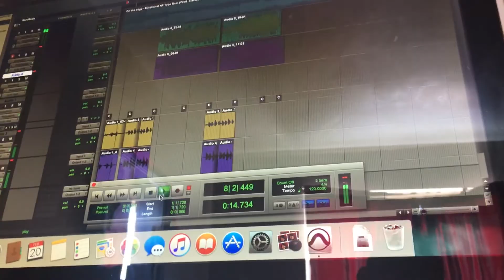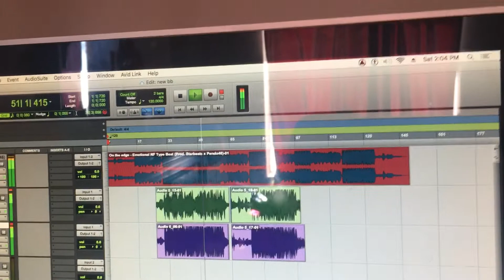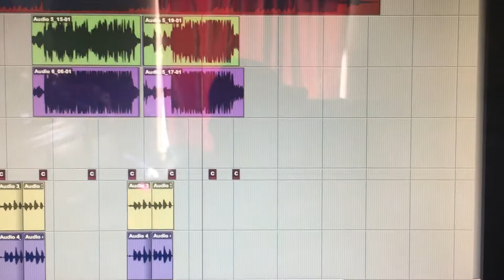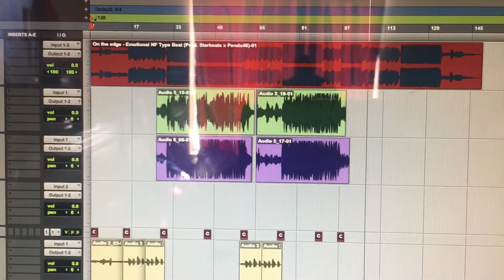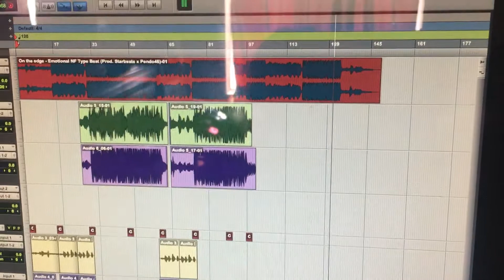Wasted ft BuckshotBrian I don’t own the rights to this beat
Fake Friends